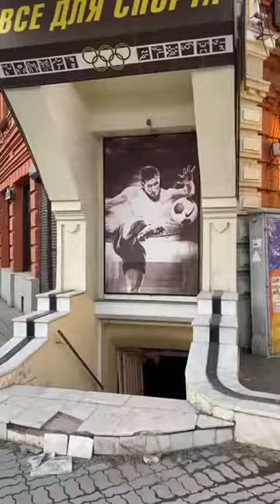Сдается помещение г. Владикавказ, Пр.Мира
сдается в аренду подвальное помещение в центре Владикавказа , на Проспекте Мира. Выгодные условия аренды. Подробнее по телефону на видео.